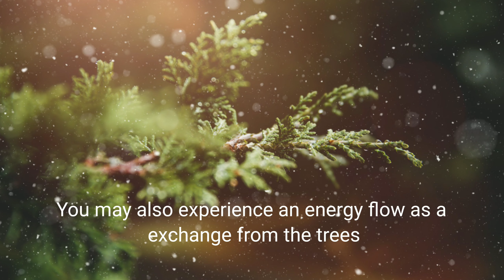Tree Alignment to activate Powerful healing energies in Environment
Tree alignment is like a crystalline grid work on the sacred geometric structures in the plant. Similar to axiatonal alignment in humans the tree alignment activates the flow of powerful Universal energies through the trees into the earth and environment.

The energy shift affects both the space and the entire planet as more trees flow with the healing energies. While Trees are natural healers, the energy they flow with is from Nature (Gaia energies).
Crystalline grid on the other hand is the Universal flowing energy that upgrades the energy many levels.

The place with one tree aligned becomes a natural haven of pure healing energies. Everyone and everything around the tree gets affected by the new flow.

If you know about Siddha system or Shi Zen system that depends on medicinal properties of Plant essenses in energy form. Both system depends on energy exchange with the medicinal plants so that the healer gets the essence as part of his medicinal essences. This session for a tree is so powerful that the exchange is intense and the flow will be available to you for ever even if you are miles away from that space.

If you are not medicine essence practitioner even then you are helping the environment with this activation as well you may receive a powerful nature energy connection.

Copyright policies: Only for personal use. All sessions, codes and the way of their use are ownership of BEYOND PLACEBO. Cannot be copied, used in professional sessions or sold in any form.

About the Project Beyond Placebo:
Founder Sukhendu Mandal (PhD). Beyond Placebo is a writing project with scientific studies in consciousness and ancient yogic systems. The author shares process of awakening in the first book that was written with more than 25 years of yoga and meditation practice. The second book shares the entire cycle of ascension through a set of 24 quantum codes, available to be activated for anyone through the book.